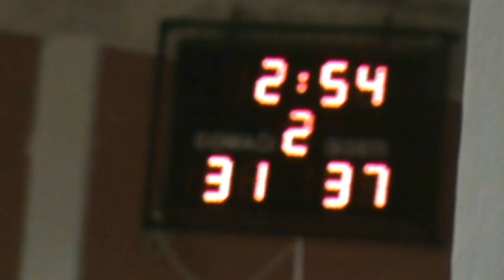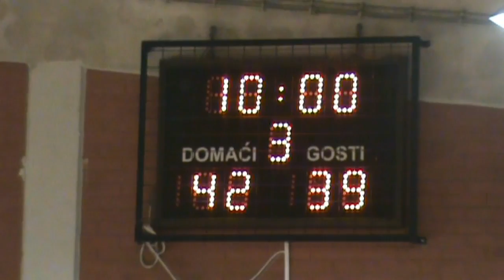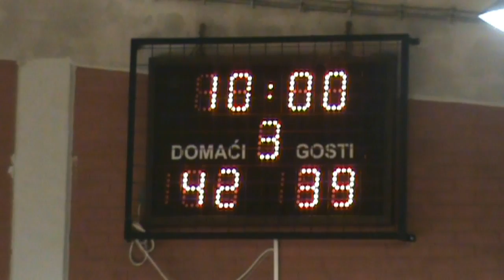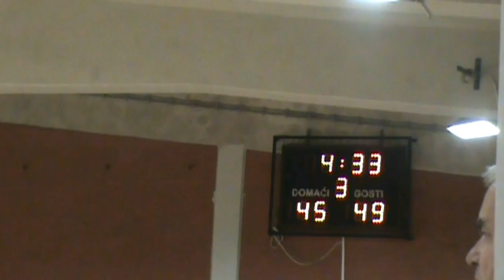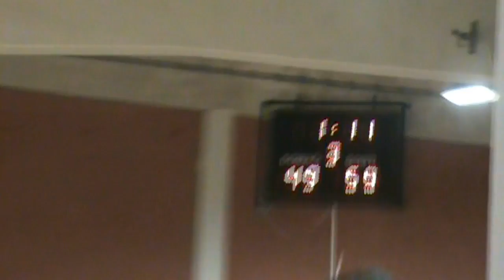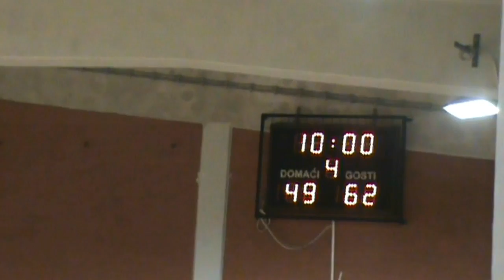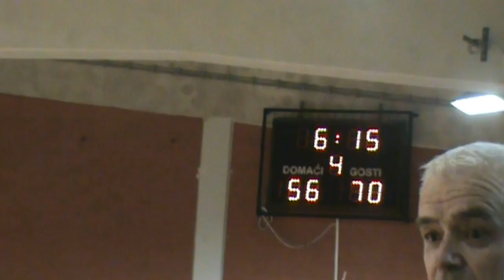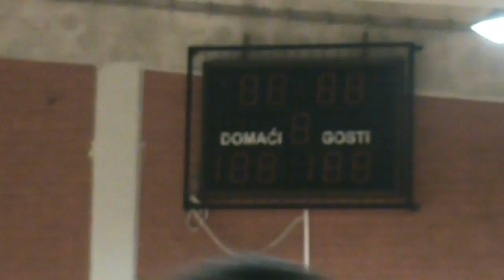KK Turbina vs KK Lukavac (12.03.2016.)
Utakmica u Jablanici između KK Turbina i KK Lukavac u okviru A1 lige BiH.